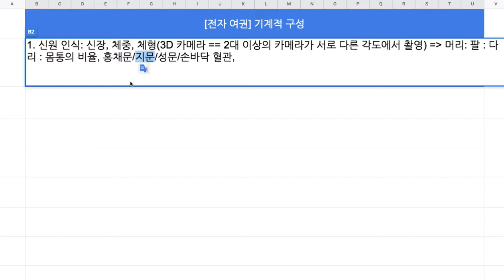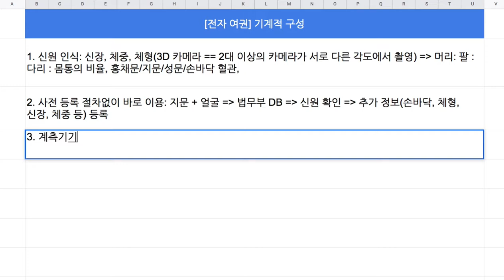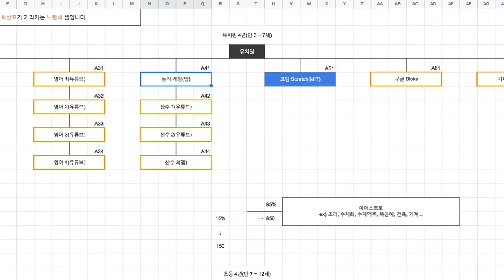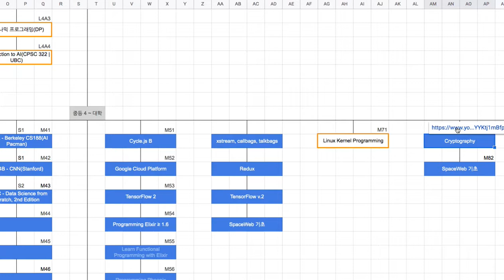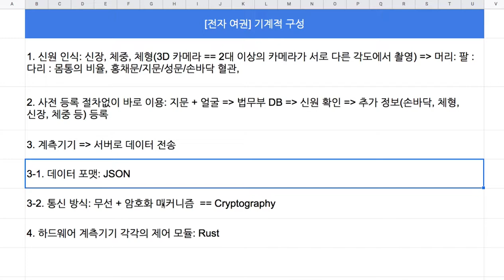[전자 여권] 02 - 기계적 구성